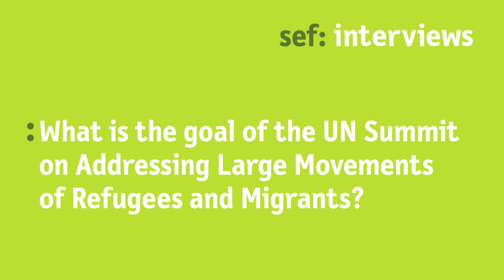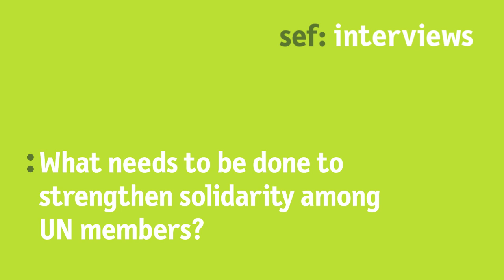Interview with Fabrizio Hochschild on Preparing the UN Summit on Large Refugee and Migrant Movements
Deputy to the UN Secretary-General's Special Advisor for the Summit on Addressing Large Movements of Refugees and Migrants
United Nations, New York City

Fabrizio Hochschild, keynote speaker at the sef: Berlin Summer Dialogue 2016, explains the challenges ahead for a better cooperation and enhanced responsibility sharing to manage the large movements of refugees worldwide. In addition, he speaks about the UN Secretary-General’s plans to address the growing xenophobia towards refugees and migrants.

Interview given at the Berlin Summer Dialogue 2016
Displacement and Forced Migration – Rethinking prevention

29 to 30 June 2016
Berlin Town Hall